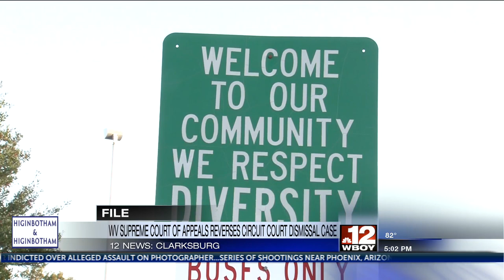Liberty High School transgender case